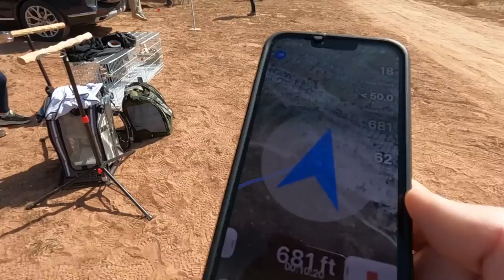This Poor Macaw Got CAR SICK 🤢 🤮 On Her Way to Fly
Meet Sailor the jubilee macaw and her human, Rose. Graduates of our free flight course.

Interested in teaching your bird to fly outdoors?

This video is made in collaboration with Marshall Radio World. To learn more about how to use GPS and Telemetry on your freeflighted parrot,

ROCKO 💙 Toco Toucan | hatched 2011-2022 💔